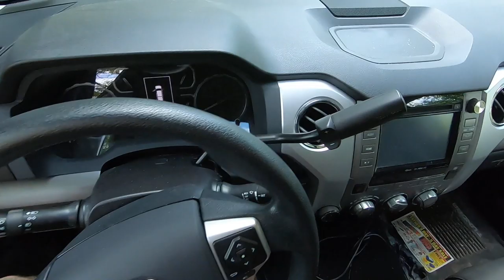Let the FUN BEGIN! Customizing the BARN we BOUGHT off the INTERNET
Daily Uploads!